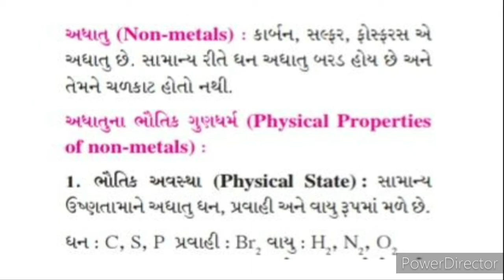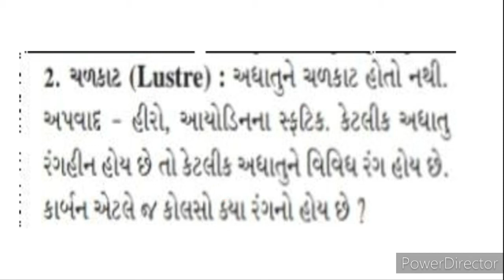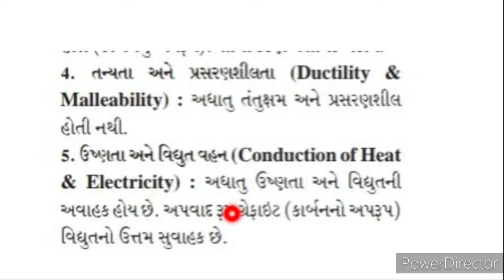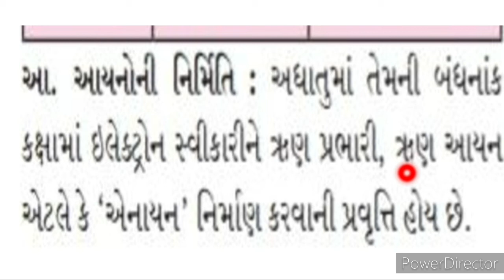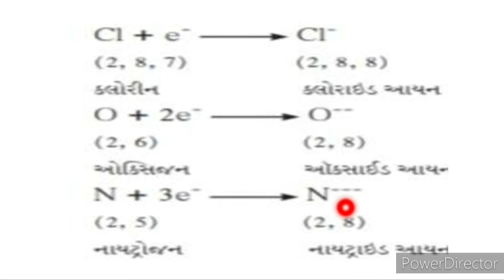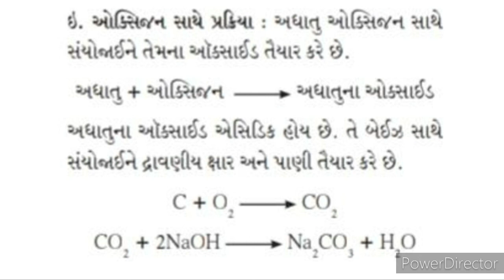Std 8,Ch 7,Science ભાગ 2